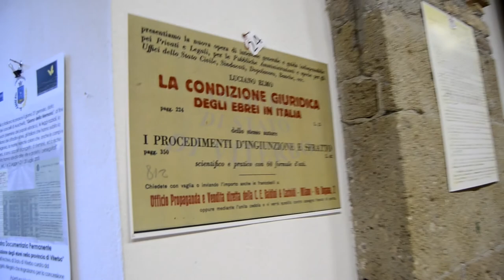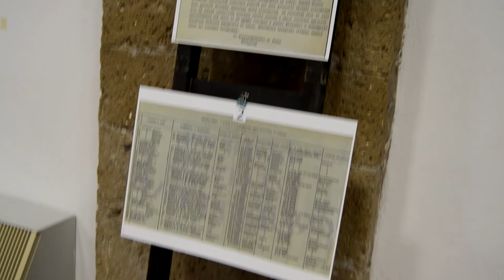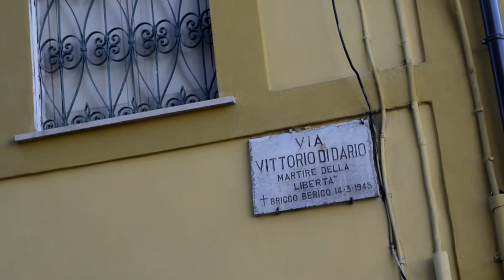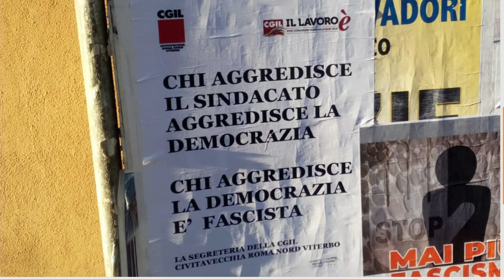Nicola Rinaldi la resistenza al nazifascismo tra i comuni di Faleria e Calcata nella valle del Treja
🎥elettritv💻📲 00:00 02:24 Nicola Rinaldi consigliere comunale del comune di Faleria ripercorre la Mostra "Giorno della Memoria" 27 Gennaio 1945 data dell'abbattimento dei cancelli di Auschwitz da parte dell'Armata Rossa, allestita nella sala consigliare del comune di Faleria ex chiesa sconsacrata, con documenti originali dell'Archivio di Stato di Viterbo, lo stesso edificio oggi sala consigliare durante l'occupazione nazifascista veniva usata dalla Wehrmacht come magazzino militare.
02:24 02:30 Vittorio di Dario partigiano fucilato a Bricco Berico di Murazzano il 14/03/1945
02:30 02:48 Il 20 novembre 1943, nove soldati tedeschi di passaggio a Calcata si fermano all’abitazione di Giuseppe Gasperini. Abbattuta la porta e fatta irruzione nella casa, i militari si impossessano di un maiale di circa 170 chili di proprietà del Gasperini. Alle vive proteste di quest’ultimo, i soldati gli puntano contro pistole e mitragliatrici e lo uccidono.
02:48 03:23 Documenti dell' Archivio di Stato di Viterbo sul riconoscimento alla commissione Regionale del Lazio 08/01/1949 della Banda Faleria - Calcata, come partigiana autonoma
(1968 – 2002) Depositato all’Archivio di Stato di Viterbo nella busta B. 3
03:24 04:19 Bosco di Fogliano luogo dove hanno trovato rifugio sfollati civili e partigiani durante la resistenza al nazifascismo. Luoghi dov'e' nata la Costituzione Repubblicana democratica italiana
04:27 13:39 Nicola Rinaldi ricorda i tragici fatti del rastrellamento nazifascista avvenuto a Faleria nel 1944
08:30 13:39 La storia dei deportati di religione ebraica, Umberto Pace prelevato dai fascisti locali e dal maresciallo dei Carabinieri tra il comune di Faleria e Calcata, morto ad Auschwitz a cui vogliono dedicare una pietra d'inciampo. Un amico di Umberto Pace di religione ebraica, negli stessi giorni, riusci a salvarsi dalla deportazione grazie all'aiuto di Salvatore FIornino e  Clorentina Di Mario che lo nascosero.
13:39 14:43 Sull'ipotesi di estensione del Parco della Valle del Treja nel comune di Faleria fino alla foce con il Tevere
14:44 14:49 Chi aggredisce il sindacato aggredisce la democrazia, chi agredisce la democrazia e' fascista, manifesto affisso a Faleria dopo l'assalto neofascista della sede della CGIL a Roma, con aggiunte di frasi da parte di ignoti e rimosso dai locali Carabinieri della stazione di Faleria
14:49 14:54 Chi aggredisce il sindacato aggredisce la democrazia, chi agredisce la democrazia e' fascista, manifesto della CGIL segreteria Roma nord, Viterbo, Civitavecchia
14:54 15:11 Renata che ci ha gentilmente messo in comunicazione con Nicola Rinaldi
15:12 15:29  Panorama del centro storico di Faleria in parte disabitato, sullo sfondo il Monte Soratte
15:29 15:37 Resti di una canalizzazione idraulica probabilmente di una Mola sul fiume Treja comune di Civita Castellana
15:37 15:42 Resti del ponte della tramvia sul fiume Treja comune di Civita Castellana
15:42 15:47 La valle del Treja e la Valle del Tevere sullo sfondo Poggio Sommavilla
15:47 15:56 Sostruzione chiamata Muro del Peccato, dove la viabilita' antica Flaminia raggiungeva il pianoro di Gargarasi,  nei pressi dell'intersezione della viabilita' arcaico preistorica tiberina e guadi del Tevere
15:57 16:01  Panorama delle grotte e del terrazzo fluviale dove sono state rinvenute aree di industrie litiche denominata Torre dei Giacanti, sullo sfondo Foglia
16:02 16:12 Panorama della Valle del Tevere alla confluenza del Treja nel Tevere
16:12 16:26 Foce del Treja da Capu L'Aia

Epimenio Liberi aggregato alle Bande partigiane del Monte Soratte, fucilato alle Fosse Ardeatine a Roma il 24 marzo 1944